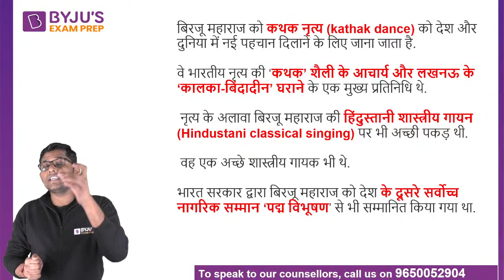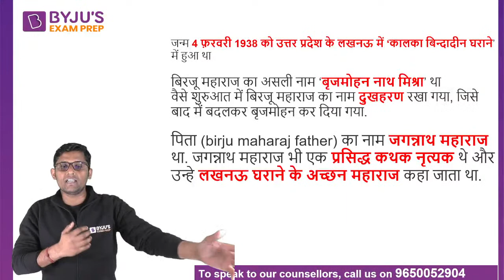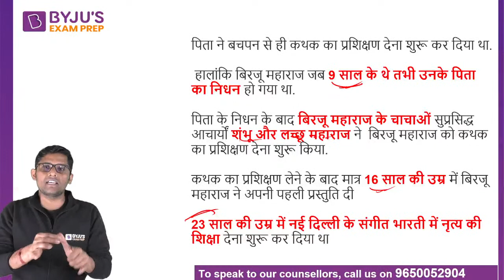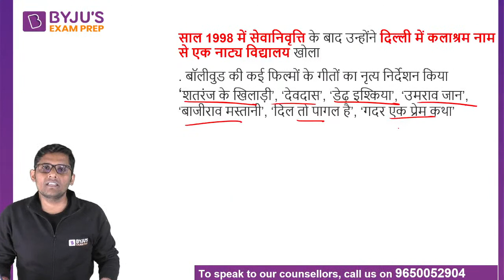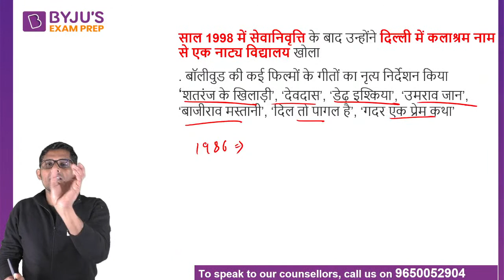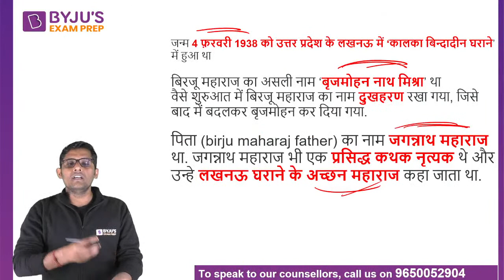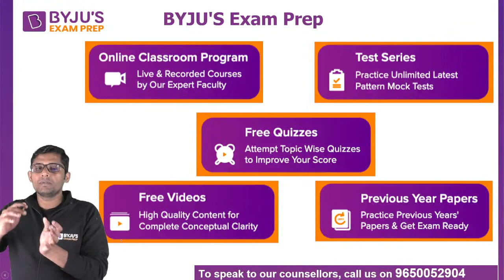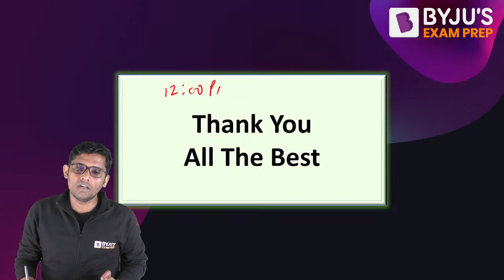Pandit Birju Maharaj | Legendary Kathak Dancer Passes Away | All Important Facts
Kathak legend Pandit Birju Maharaj died at his home in Delhi late Sunday after suffering a heart attack. He was 83. A recipient of the country's second-highest civilian award, Padma Vibhushan, he was fondly called Pandit-ji or Maharaj-ji by his disciples and legions of followers, and was one of India's best known artistes.